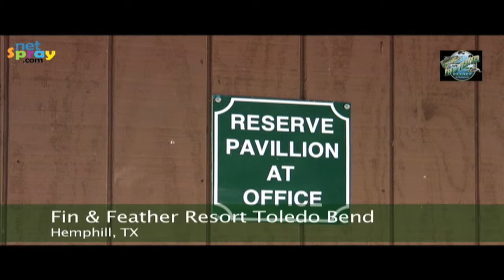Fin and Feather Resort